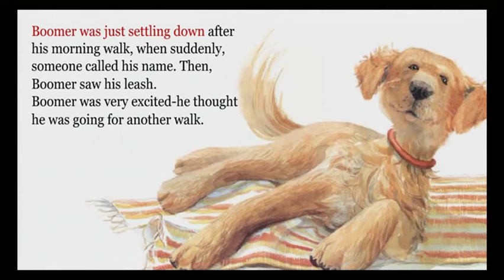Tumblebooks Interactive App – AT&T U-verse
The Tumblebooks interactive app from AT&T U-verse puts reading at your little ones fingertips. Learn more about the Tumblebooks app. for more information.